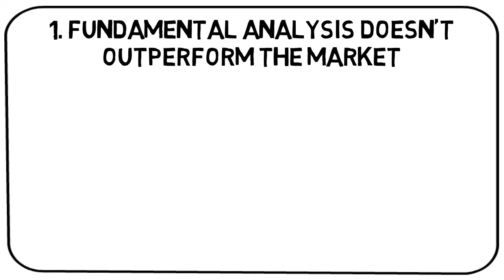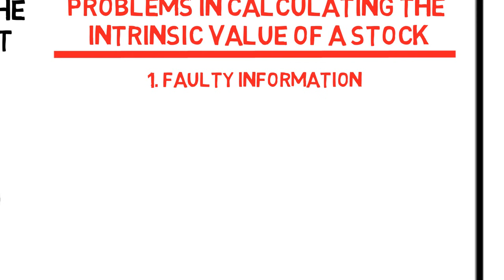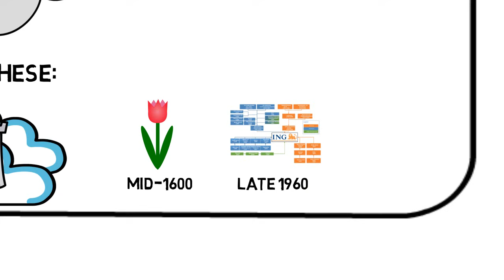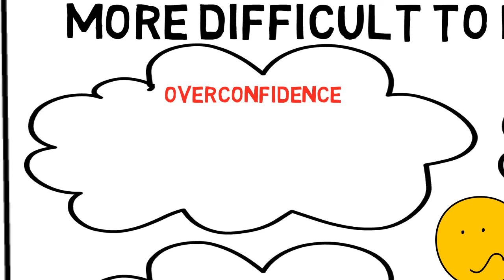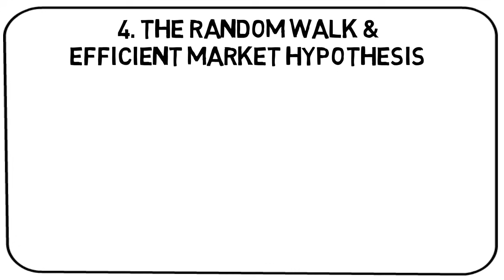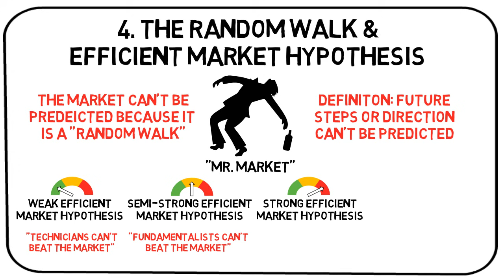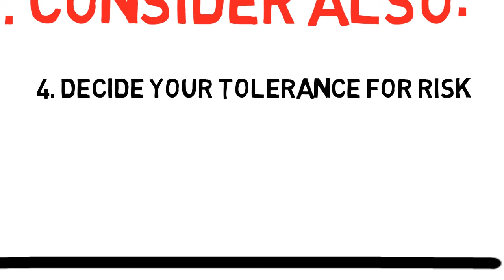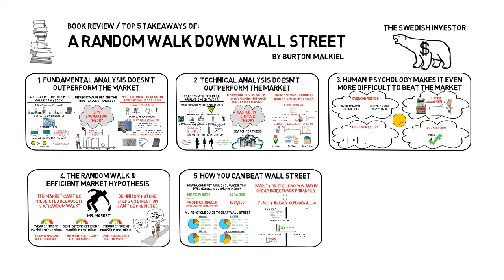A RANDOM WALK DOWN WALL STREET SUMMARY (BY BURTON MALKIEL)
In this animated video summary of A Random Walk Down Wall Street I will explain how you can beat Wall Street & and the “professionals” working there.

Top 5 Takeaways of A Random Walk Down Wall Street:
00:00 Intro
0:45 1. Fundamental Analysis doesn’t Outperform the Market
3:52 2. Technical Analysis doesn’t Outperform the Market (Either)
6:46 3. Human Psychology Makes It Even More Difficult to Beat the Market
8:59 4. The Random Walk and Efficient Market Hypothesis
10:39 5. How YOU Can Beat Wall Street

TL;DW:
- Takeaway number 1 is that fundamental analysis has a tough time beating the market.
- And the 2nd takeaway is that technical analysis doesn’t seem to be a winning strategy either.
- Number 3 is that beating the market is made even more difficult due to human psychology.
- 4 is that future market development is essentially a random walk, and therefore it cannot be predicted.
- The final takeaway is a hopeful one for the individual investor, as it suggests that he can easily beat the average analyst on Wall Street by simply buying and holding the market index.